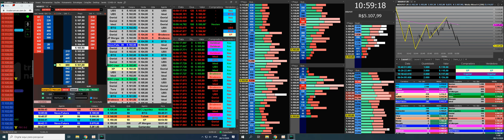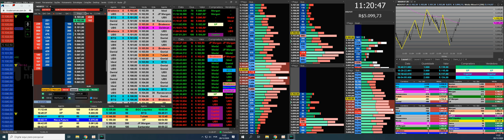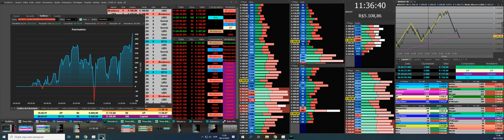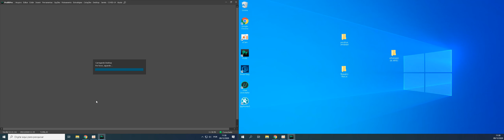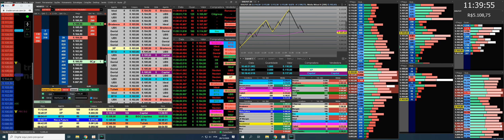MOLETOM SALDANHA TRADER 06/12/2020 PARTE 1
DIARIO DE TRADER